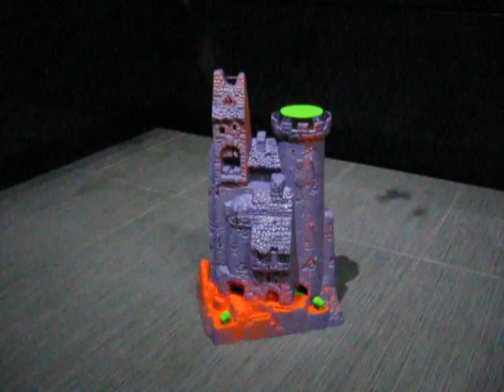Vintage Mattel Bats in Your Belfry Dracula Castle Monster Toy Game Mint - Reanimation Toys